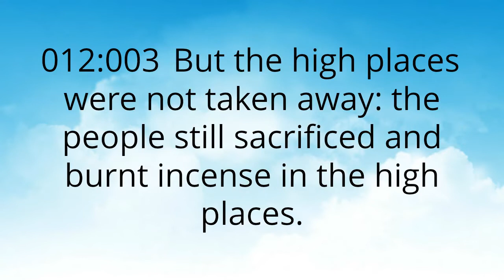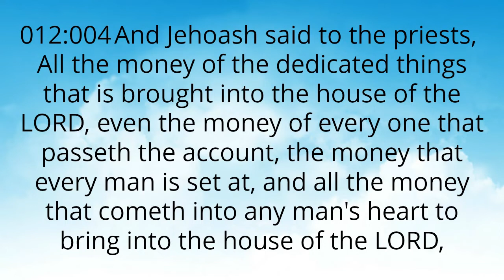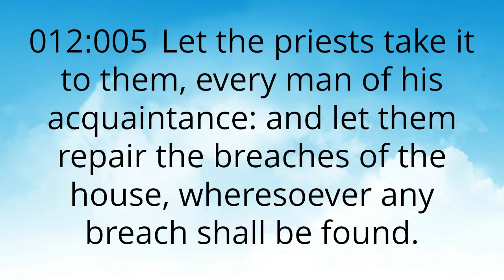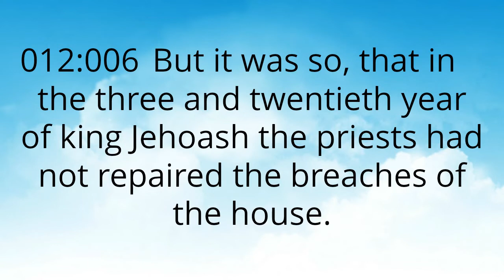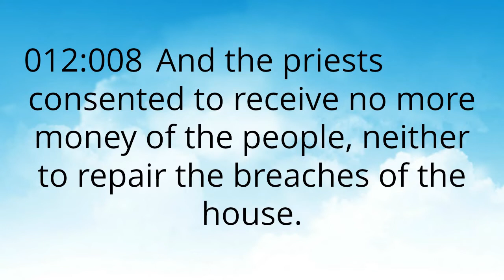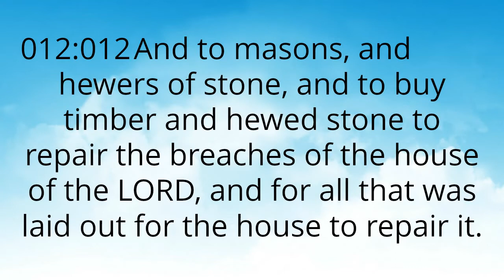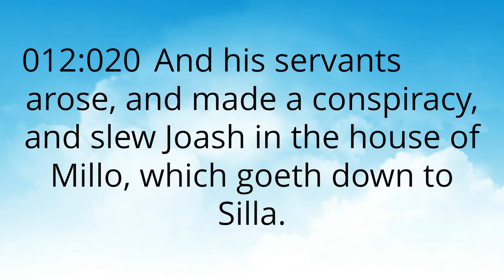Day 104 2 Kings 12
2 Kings 12